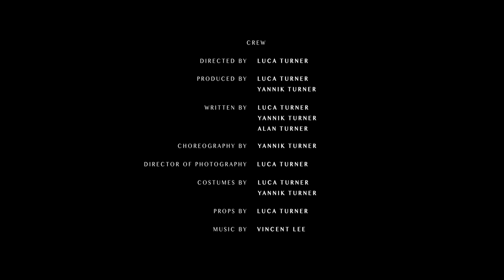DARK NEMESIS - A Star Wars Fan Film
Cast: Yannk Turner & Conor Bennett